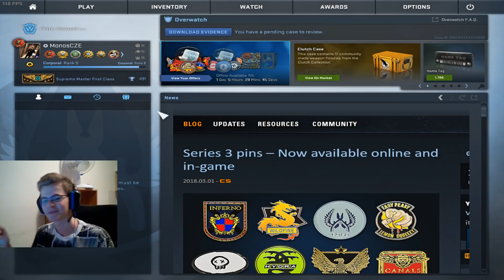CS:GO - Zpátky Do Global Elite #6 - Je AUG OP?